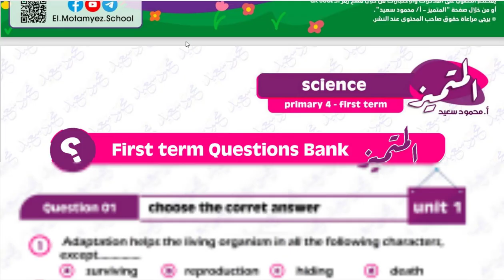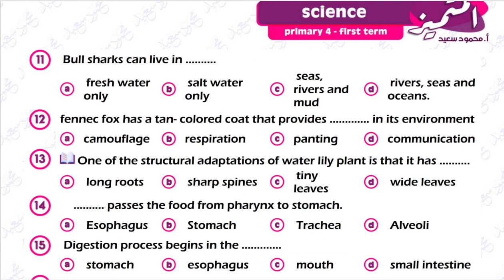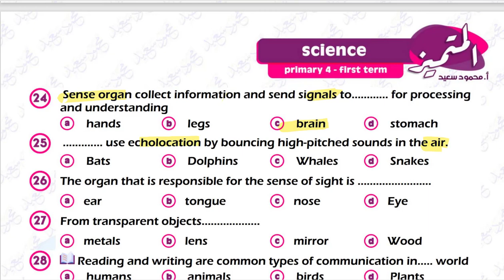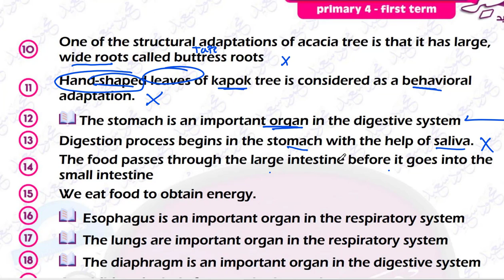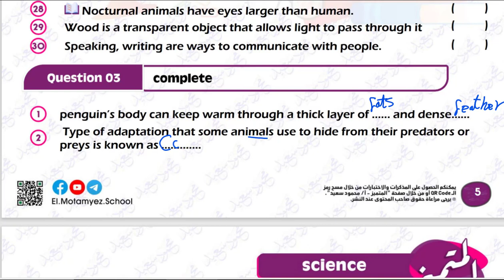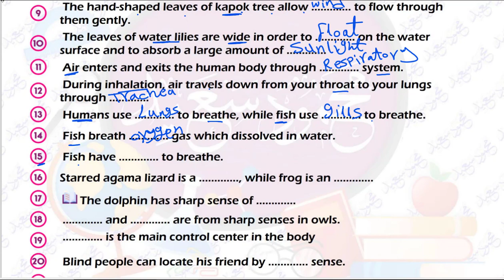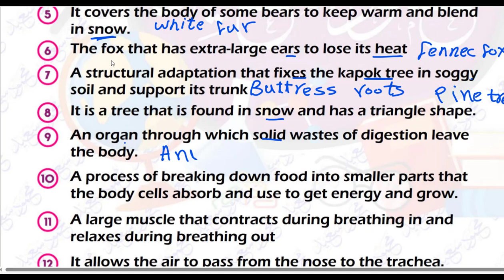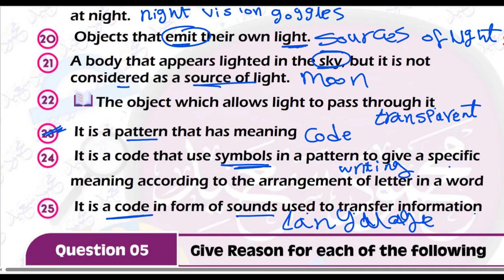science final revision g4 حل مذكرة المتميز ساينس المراجعه النهائية